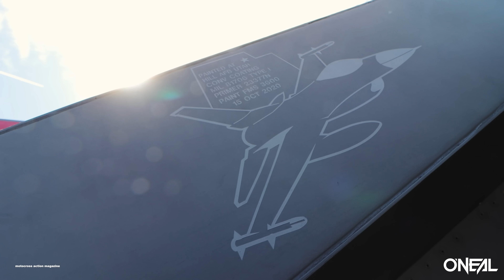Motocross Racer Flying a F-16 FIGHTER JET!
What is it like to fly an F-16 Fighter Jet? In This Week in MXA, episode number 100, presented by O'Neal, test rider Josh Mosiman gets the opportunity of a lifetime to spend three days at the Dannelly Field, Alabama Air National Guard base, home of the 187th Fighter Wing, and then he got to experience what it's like to ride passenger, and what it's like to fly the F-16 Fighting Falcon. This video documents the entire adventure, from riding with Major General Randy Efferson at his private track, to touring the base and more.